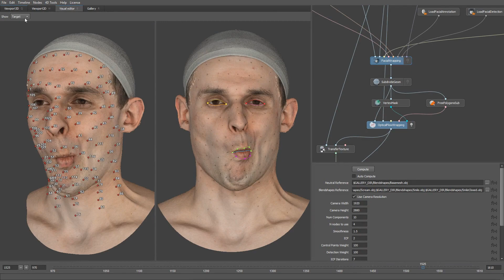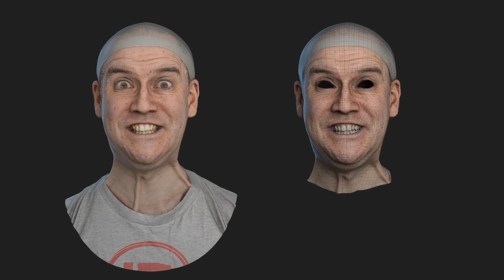Faceform Wrap4D is Released